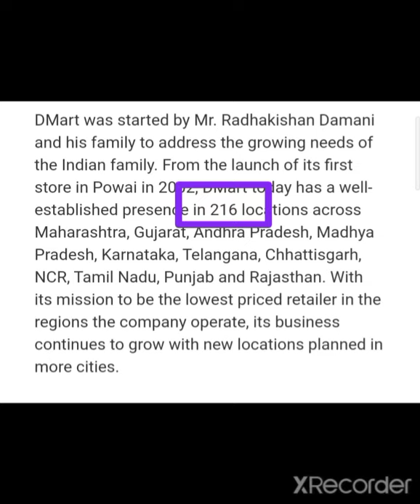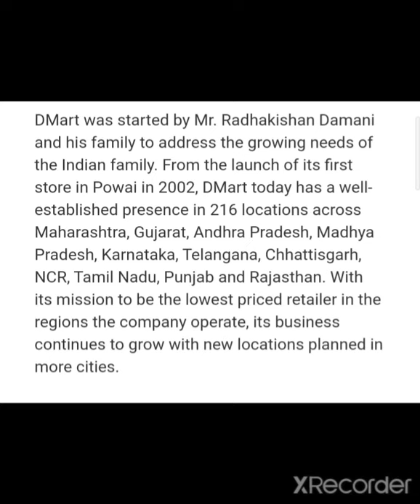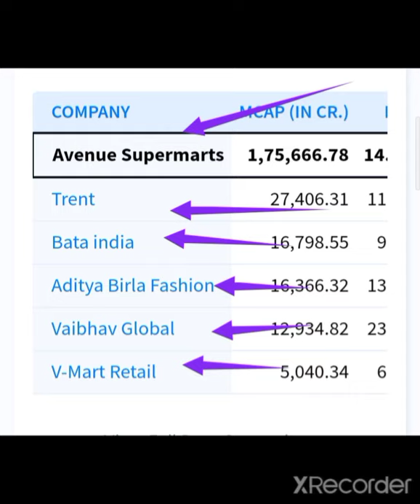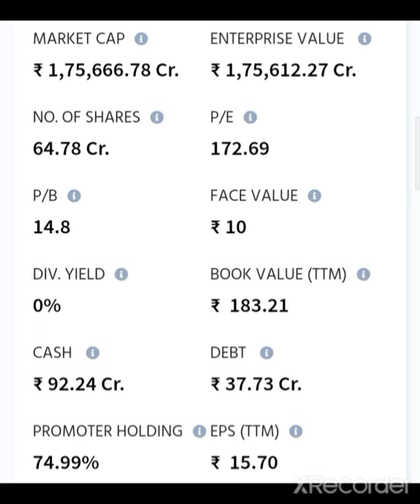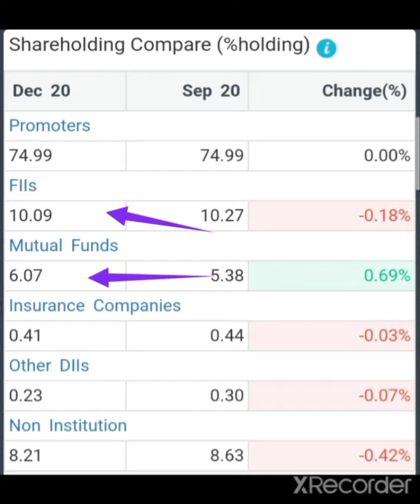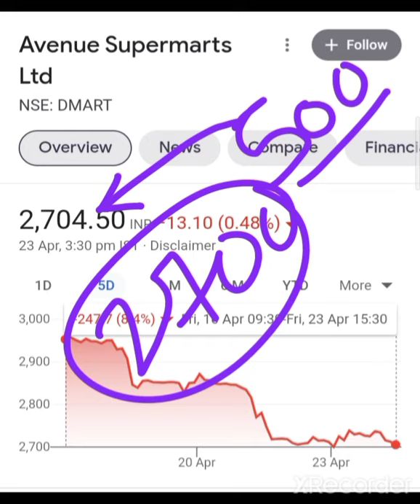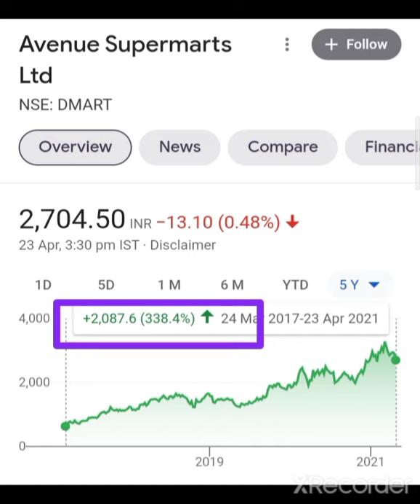🤑Fundamentaly Strongtrong🤑 करोडपती बना देगा Avenue Supermarts Share Target Avenue Supermarts Share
D-martSharenews